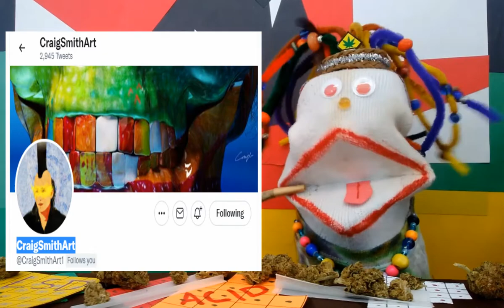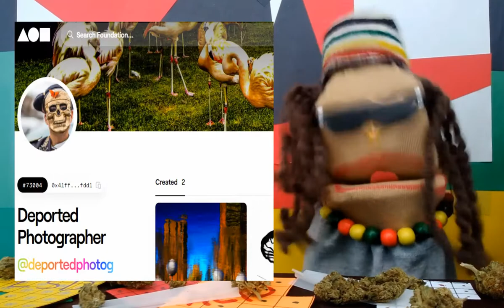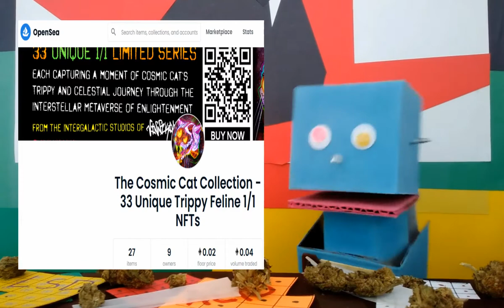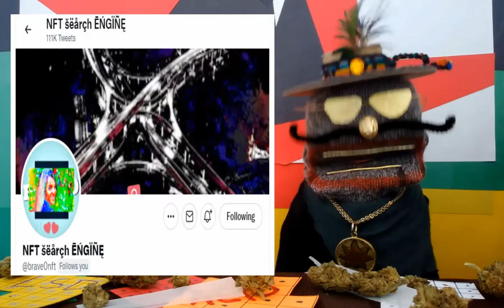STONER NFT NEWS (Episode 6)